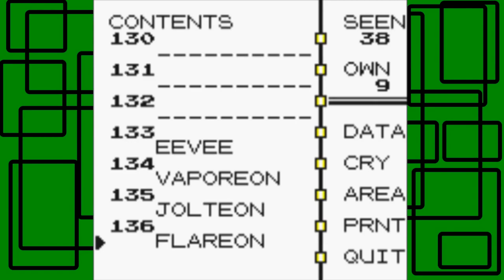GiantGrotle Moment #281 - Bill's House